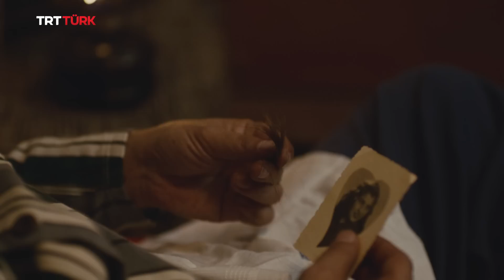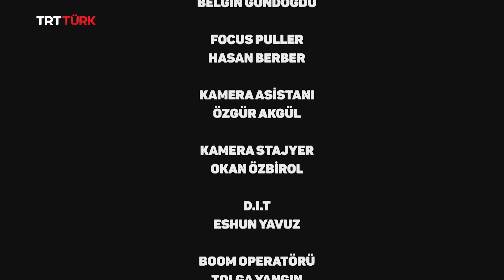Sığınak 1. Bölüm (Yeni Dizi)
60 yıl önce Almanya’ya giden Türklerin yaşadıklarından ilhamla bir ilk gidenler hikâyesi...

'Sığınak' yeni bölümleriyle cuma TSİ 20.00'de TRTTÜRK ekranlarında sizlerle! 📺

TRTTÜRK’te yeni yayın döneminde, yepyeni dizilerle sizlerleyiz❗🥳